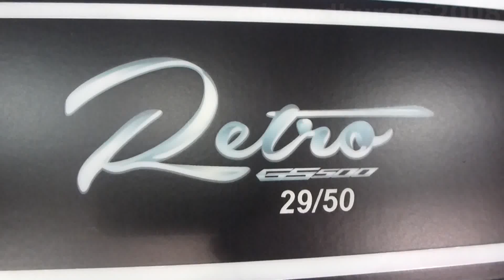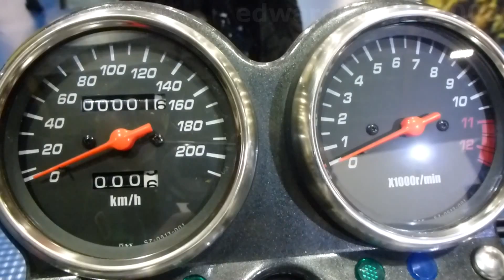Suzuki Retro GS500 2014 al 2015 video versión Colombia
2014 Suzuki Retro GS500 Suzuki Retro GS500 Specifications

Créditos de la canción que uso y datos:

music credits to Dan-O at DanoSongs.com
name of the track: Starburst Dreams
See the License FAQ for credit options and more information.